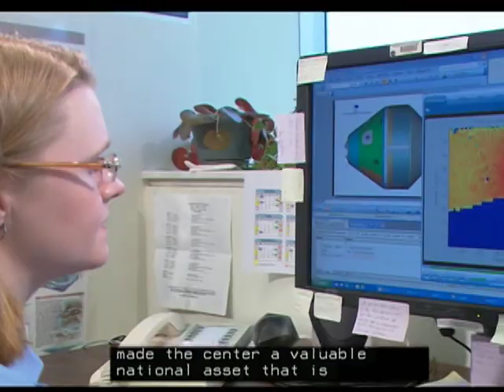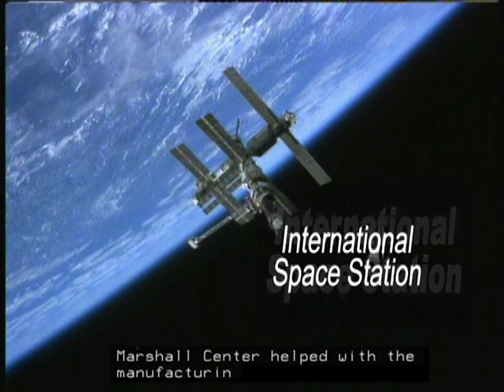U.S. Space and Rocket Center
Huntsville Alabama U.S. Space and Rocket Center Welcome Video

AVIS
Producer: AVIS